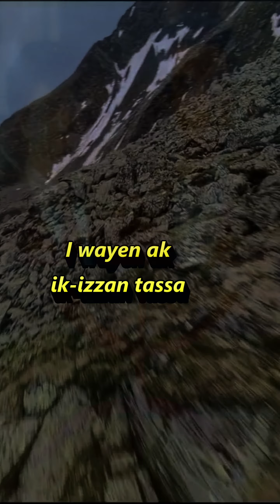Lounès Matoub - Ai Sekkar (paroles)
Lounès Matoub - Ai Sekkar
1📹/jour

Youtube : @izem_015                                                                                                                               Facebook : @izem_015